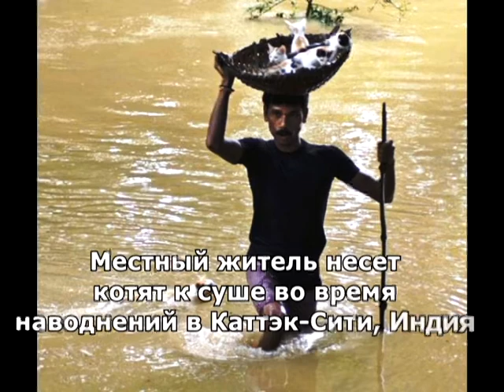Круговорот добра: Самые добрые поступки людей и спасение животных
Добрые поступки людей на канале "Удиви365TV" и получайте удовольствие от просмотра именно у нас!